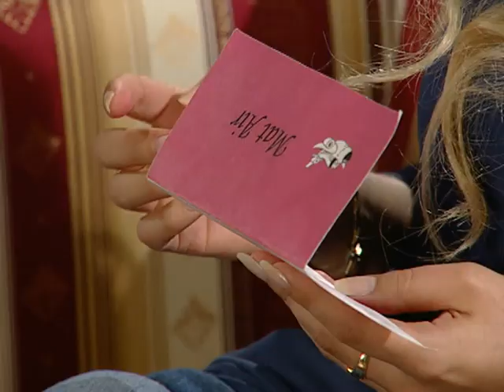Zabranjena ljubav 394